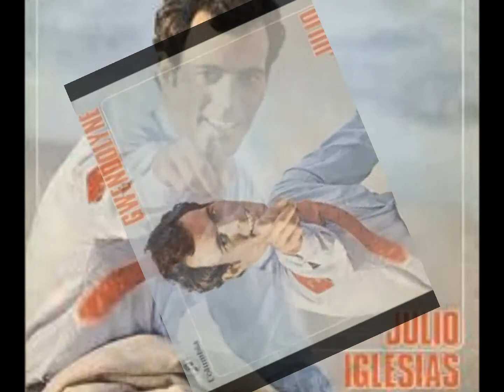CLASICAS DEL AMOR 19 JULIO IGLESIAS - NO LLORES MI AMOR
"No llores mi amor, pronto volveré. "